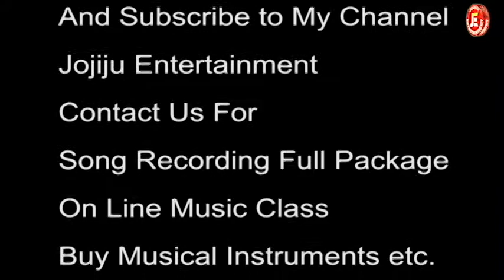Interviewअन्तरबार्ता Ram Bhakta Jojiju रामभक्त जोजिजु By Prakash प्रकाश सायमी | Nepal | 2060 B.S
Enjoy  Interviewअन्तरबार्ता Ram Bhakta Jojiju रामभक्त जोजिजु  By Prakash  प्रकाश सायमी   In Nepali  By Prakash Sayami  from Nepal

Presenter Host            Prakash Sayami
Television                     Channel Nepal
Singer                            Ram Bhakta Jojiju

                                      /jojijuentertainment

                                        ​BIGAh1dRA51QsOg

                                       ​UCdlwMkmt_bbLeHmxD5hRlw

                                      ​​/CNB0g341DVkT_tMGl7zcMkg/featured

                                      Rambhaktaojijustagram.com
                                     /rambhaktajojiju/

                                   /rambhakta.jojiju